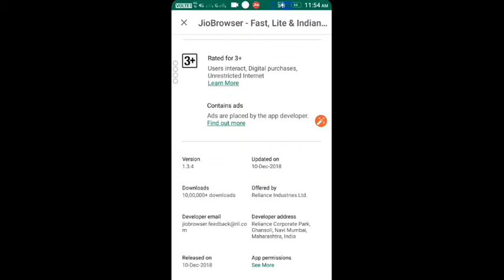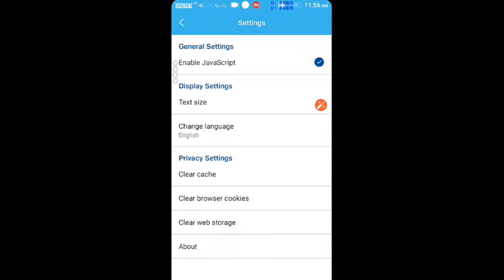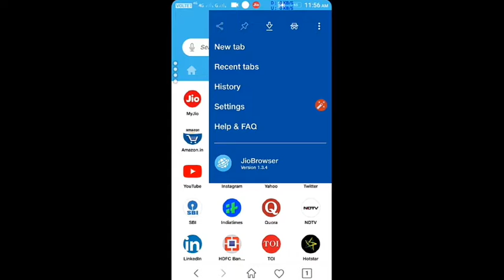Jio browser . Original .Very fast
finally reliance has released jio browser
to market.it is lite and very fast like uc browser . check it by installing from play store.you can surf in incognito mode.
# KP Online